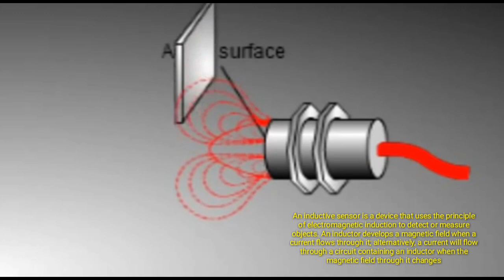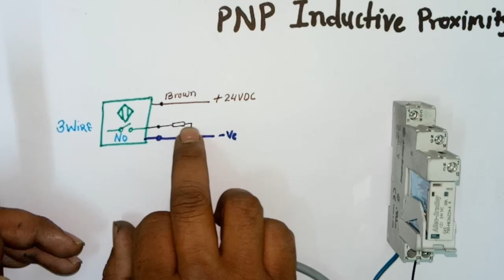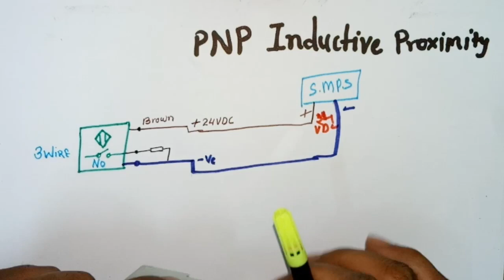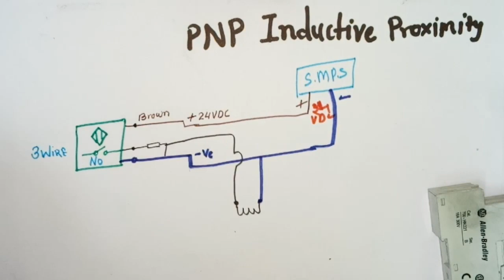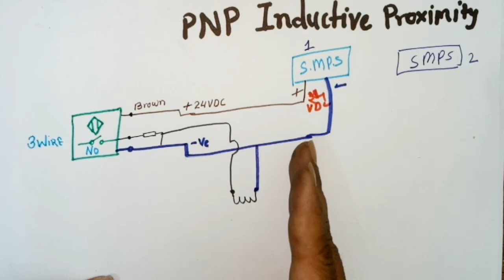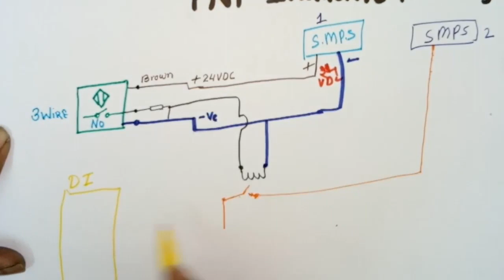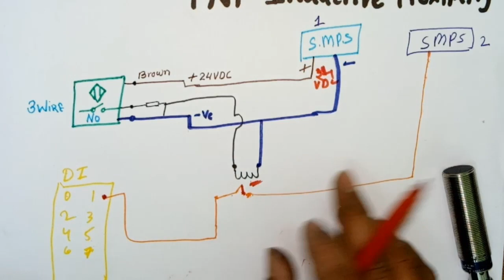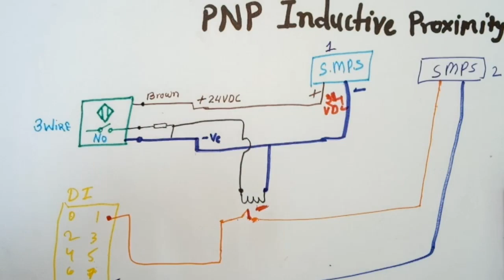proximity sensor working and Connection || Proximity sensor क्या होती है कैसे काम करती है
proximity_sensor switch relay#'proximity ka coonection batao
proximity sensor working and check in hindi how check pnp and npn sensor proximity sensor in
proximity sensor working and  Connection || How to Connect Sensor PNP/NPN with Relay
In this video Proximity sensor working |What is Proximity sensor | Inductive types Proximity sensor | Sensor Working principle
3 WIRE PNP  inductive sensor connection diagram type proximity sensor working principle and proximity sensor connection diagram With SMPS 24v DC supply connection diagram relay and Di, digital input module and what is potential free contact ke baare me bataya gya hai.